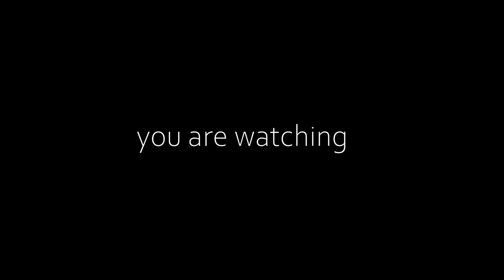कांग्रेसभित्रको राजनिती : को हुन्छ संसदीय दलको नेता ? देउवा ? शेखर ? गगन ?